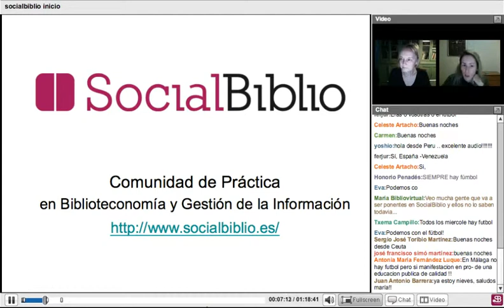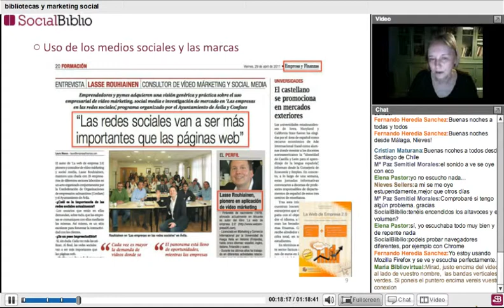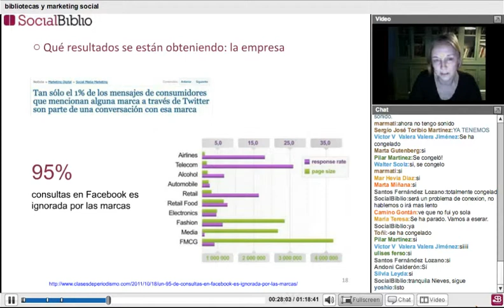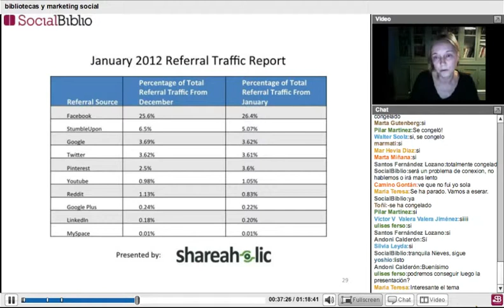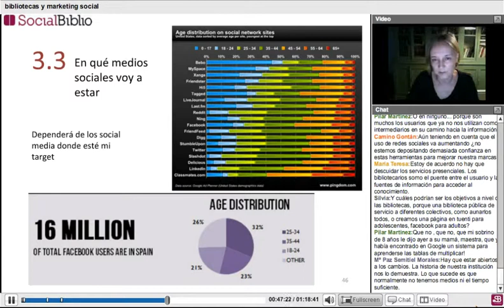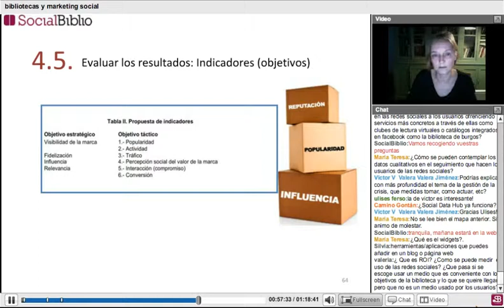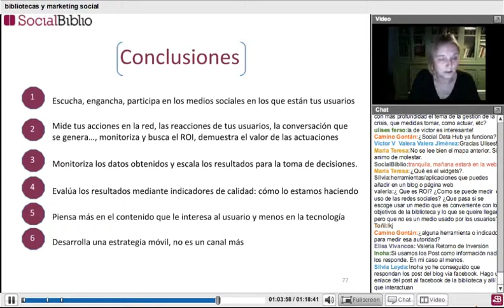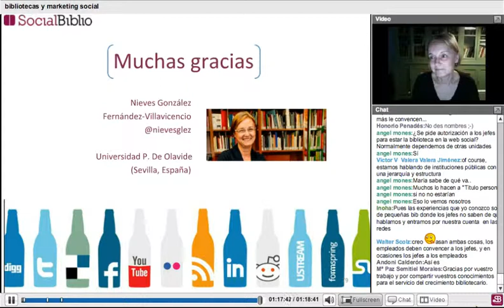29 febrero 2012. ¿Cómo medimos nuestras acciones en la web social?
¿Cómo medimos nuestras acciones en la web social? Charla ofrecida por Nieves González el 29 de febrero de 2012 en SocialBiblio.